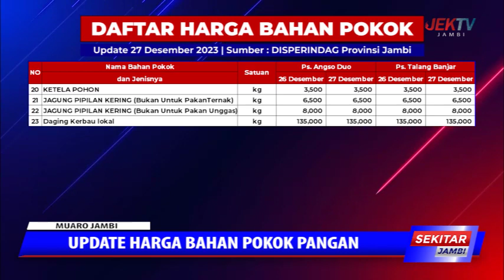UPDATE HARGA BAHAN POKOK PANGAN